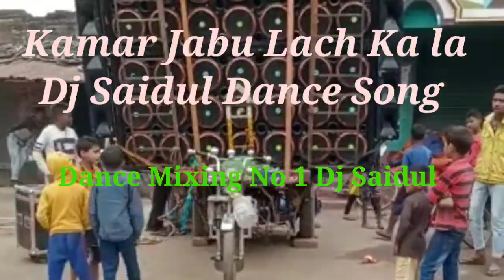Kamar Jabu Lachka La Bhojpuri Dance My Neuu Dj Mixing No 1 Dj Saidul